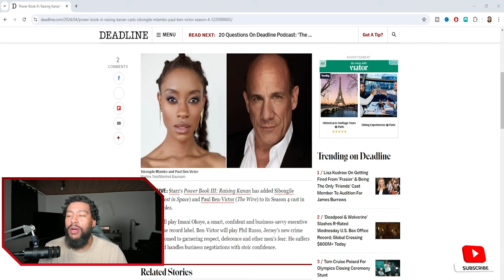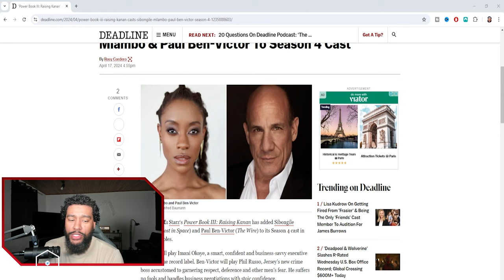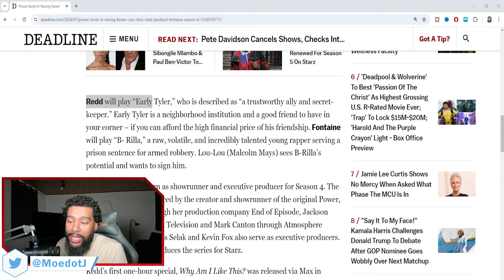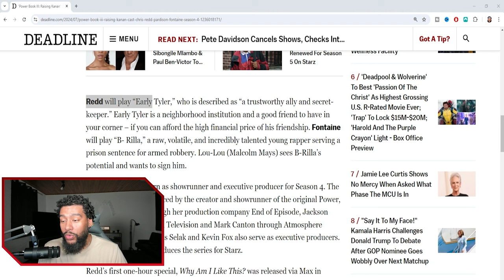Power Book III: Raising Kanan New Cast Members Season 4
Power Book III: Raising Kanan’ Adds Chris Redd & Pardison Fontaine, Sibongile Mlambo & Paul Ben-Victor To Season 4

MASTERMIND TASHA's SON Merch CommercialJay.com

Season 4 is in production in New York. The series scored an early renewal for a fifth season following the Season 3 finale in February.

Power Book III: Raising Kanan explores the early life of everyone’s favorite villain Kanan Stark, originally played by Curtis “50 Cent” Jackson in the flagship series, and shows his evolution from näive teenager to a cutthroat villain. Season 3 saw an epic showdown between Kanan (Mekai Curtis) and his mother Raq (Patina Miller), resulting in a couple of surprise deaths and the return of a fan-favorite character. London Brown also stars.

MEET THE CAST:
Mekai Curtis - Kanan Stark
Patina Miller - Raquel Thomas
Joey Bada$$ - Unique
Hailey Kilgore - Laverne Thomas
Malcolm Mays - Lou-Lou
London Brown - Marvin Thomas
Omar Epps - Howard
Antonio Ortiz - Shawn aka Famous
Shanley Caswell - Shannon Burke

Power Book III Who Is Kanan Stark
Power Book III Who Is Raquel Thomas
Power Book III Who Is Marvin Thomas
Power Book III Who Is Lou Lou Thomas
Power Book III Who Is Jukebox